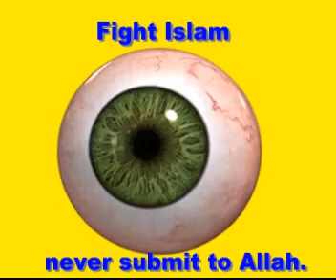Fight Islam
stop the spread of Islam ...expose it !